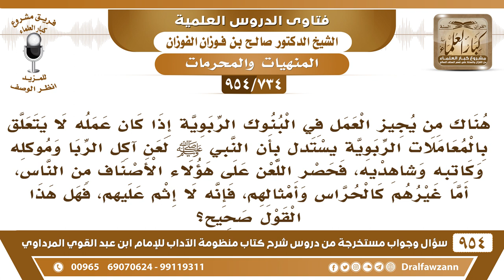[734 -954] هناك من يجيز العمل في البنوك الربوية إذا كان عمله لا يتعلق بالمعاملات الربوية كالحراس..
-[734 /954] السؤال: هناك من يجيز العمل في البنوك الربوية إذا كان عمله لا يتعلق بالمعاملات الربوية يستدل بأن النبي ﷺ لعن آكل الربا وموكله وكاتبه وشاهديه، فحصر اللعن على هؤلاء الأصناف من الناس، أما غيرهم كالحراس وأمثالهم، فإنه لا إثم عليهم، فهل هذا القول صحيح؟
الجواب: ولماذا لم يستدل بقوله تعالى: ﴿وَلا تَعَاوَنُوا عَلَى الإِثْمِ وَالْعُدْوَانِ﴾ [المائدة:2]، يأخذ الشَّيء الذي يصلح له، ويخلِّي الذي ما يصلح له، الله جل وعلا قال: ﴿وَلا تَعَاوَنُوا عَلَى الإِثْمِ وَالْعُدْوَانِ﴾ [المائدة:2]، فالذي توظف في البنوك ولو كان حارسًا أو كاتبًا، فإنه يتعاون معهم على الرِّبا يعينهم، والذي يؤجر عليهم الذي يؤجر لهم المبنى، هذا متعاون معهم إلى آخره.
للاشتراك في قناة الشيخ صالح الفوزان
سؤال وجواب من شرح منظومة الآداب ( 945 ) مقطع

للاستفسار والإقتراحات والدعم
رئيس الفريق
لمشروع كبار العلماء